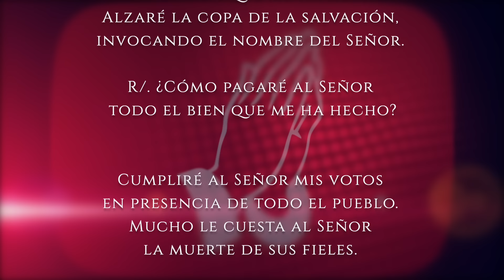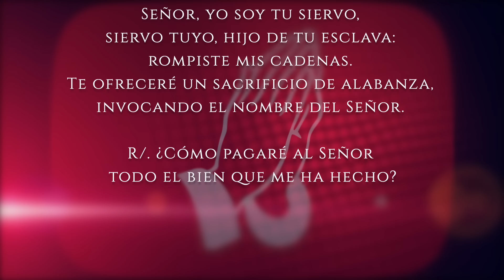Evangelio de HOY. Sábado 20 de abril 2024 Jn 6,60-69 "Mis palabras son espíritu y vida".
En aquel tiempo, muchos discípulos de Jesús dijeron al oír sus palabras: "Este modo de hablar es intolerable, ¿quién puede admitir eso?"

Dándose cuenta Jesús de que sus discípulos murmuraban, les dijo: "¿Esto los escandaliza? ¿Qué sería si vieran al Hijo del hombre subir a donde estaba antes? El Espíritu es quien da la vida; la carne para nada aprovecha. Las palabras que les he dicho son espíritu y vida, y a pesar de esto, algunos de ustedes no creen". (En efecto, Jesús sabía desde el principio quienes no creían y quién lo habría de traicionar). Después añadió: "Por eso les he dicho que nadie puede venir a mí, si el Padre no se lo concede".

Desde entonces, muchos de sus discípulos se echaron para atrás y ya no querían andar con él. Entonces Jesús les dijo a los Doce: "¿También ustedes quieren dejarme?" Simón Pedro le respondió: "Señor, ¿a quién iremos? Tú tienes palabras de vida eterna; y nosotros creemos y sabemos que tú eres el Santo de Dios".